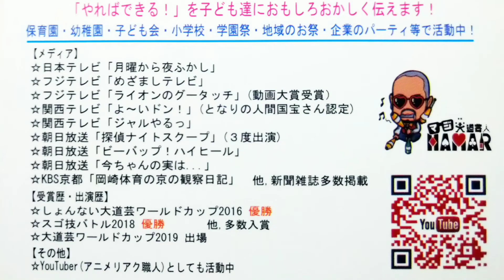【超可動ガール1/6】過去アニメ視聴報告＆紹介 ドタバタラブコメが好きな方にオススメのショートアニメ マジ大道芸人HAMAR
2020年3月から2021年8月まで1年5ヶ月分のリアクション動画が消え去りましたので何の作品が消えたかを発表している動画↓